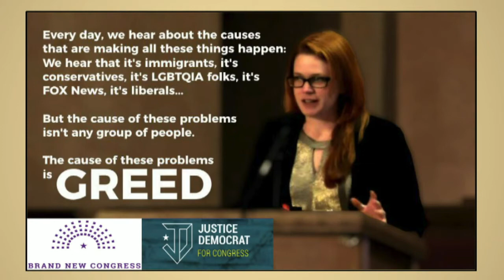Sarah Smith (WA-CD9) & Dorothy Gasque (WA-CD3) interview on NoMoreFools day April 1st, 2018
Candidates Sarah Smith (WA-CD9) and Dorothy Gasque (WA-CD3) discuss their campaigns and the fools and foolish things they are running to replace and change. Watch the full event and support participating candidates